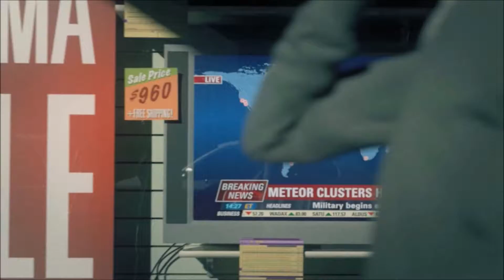Darksiders - Walkthrough Part 1 ( The Charred Council )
0:00 - The Of The Endless War
3:56 - I am War
11:54 - Abaddon
13:57 - The Destroyer
17:37 -  The Charred Council
20:59 - Chaoseater
23:29 - Seek Vulgrim
34:45 - Crossroads

Game: Darksiders
Author: SilverDarkPhoenix